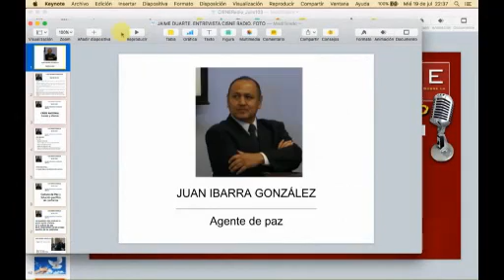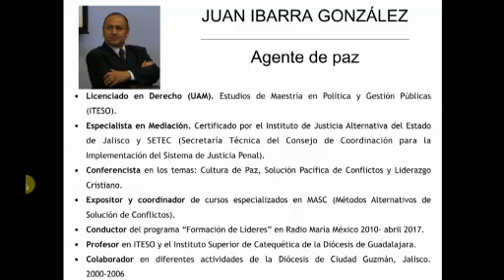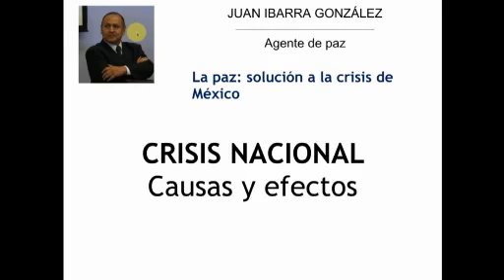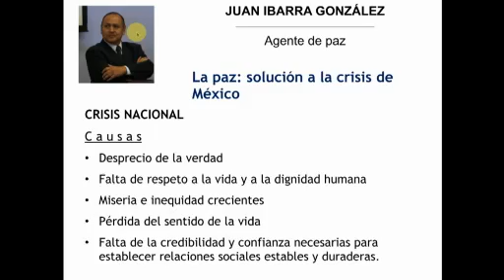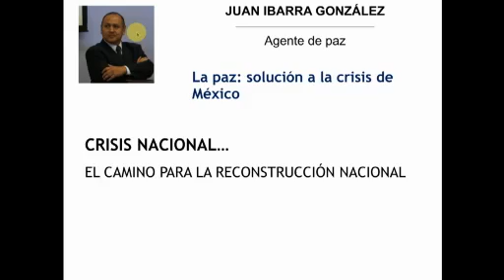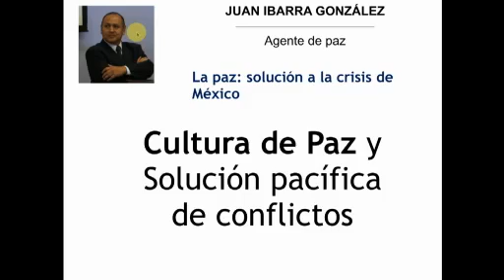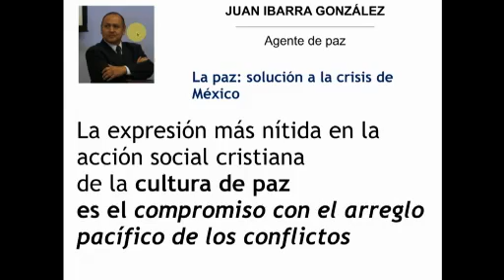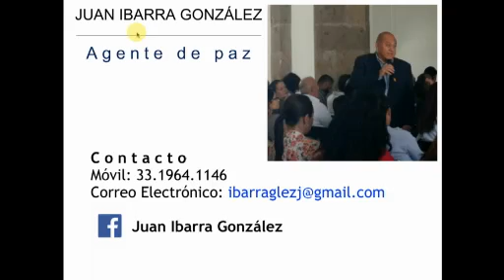103 CISNE Radio la paz, solución a la crisis de México Juan Ibarra, agente de paz